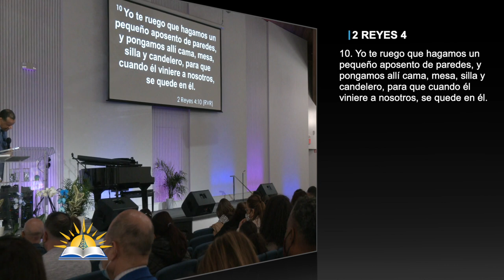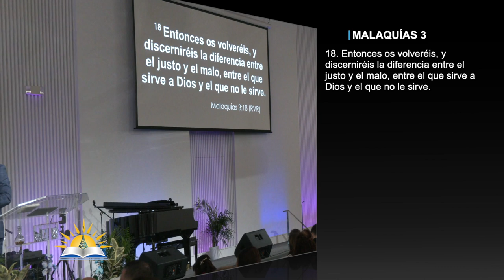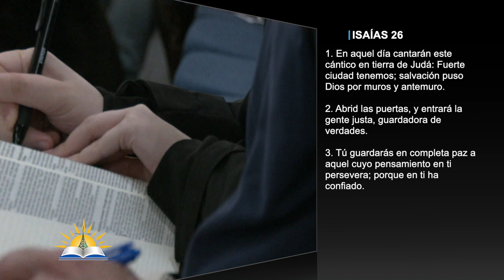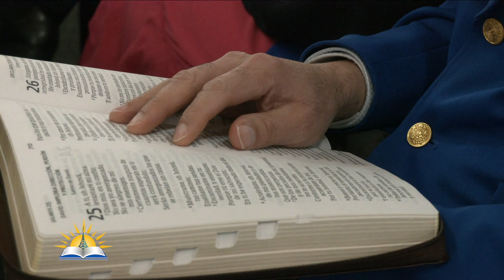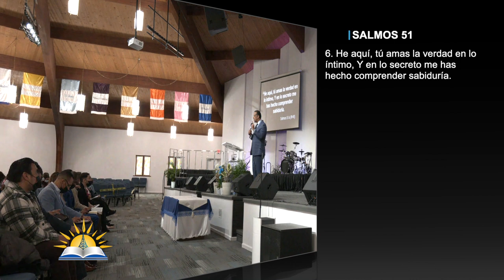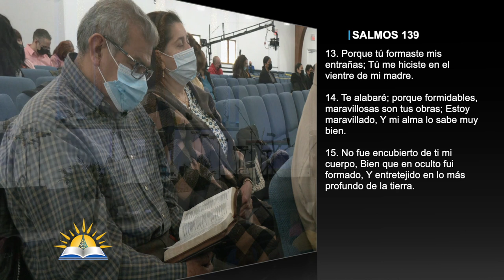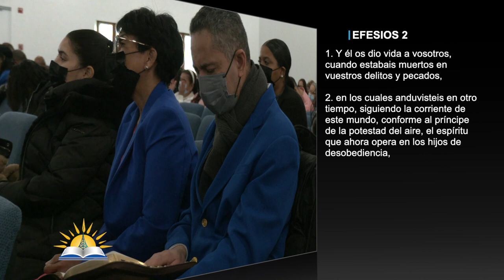El secreto está en el secreto #4 - El camino al secreto - Pastor Rafael Inoa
Tema: El secreto está en el secreto #4 - El camino al secreto

Versos:
Mateo 6:6
Malaquías 1:6
2 Reyes 4:8-10
Lucas 13:13
Filipenses 4:6-7
Mateo 11:25-30
Malaquías 3:18
Isaías 26:1-3
Mateo 26:41
Hebreos 4:16
Salmos 25:14
1 Corintios 2:6-10
Mateo 28:20
Salmos 51:6
Génesis 5:24
Salmos 139:13-15
Jeremías 23:18-22
Efesios 2:1-6
Daniel 6

¿Quiénes somos?

CCLI # 11207910
Church Streaming & Podcast License
CCLI # CSPL060797